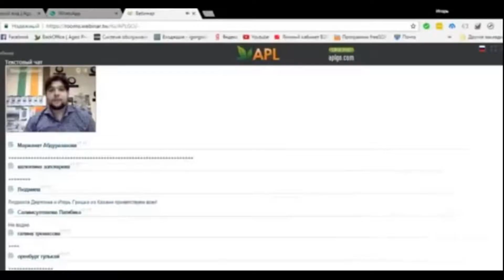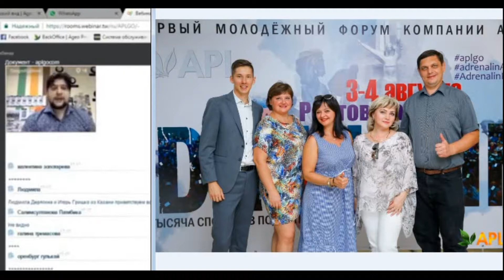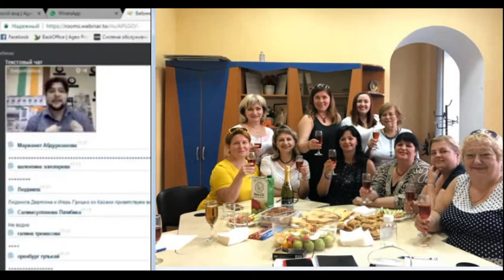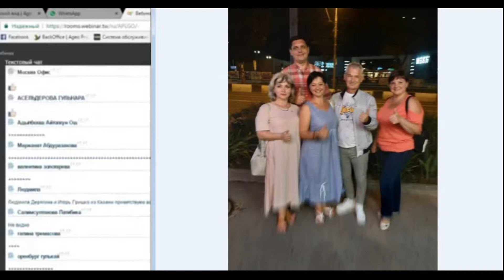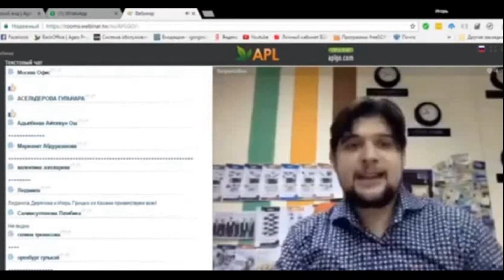Критерии, как правильно выбрать компанию для работы. Президент компании.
Если есть чеки у тысяч дистрибьюторов, то и бизнес стоящий, а если увиливают опуская глаза от таких
вопросов, то  и делать в таких компаниях нечего!

►1. Доступность начала ведения бизнеса, начать можно с 200 долларов.

►2. Доступная ежемесячная активность, а именно 30 евро, для получения всех бонусов и начислений.

►4. Отсутствие боковых оборотов, чтобы получать дивиденды с лидеров.

►6. Получкние реферального бонуса с каждой покупки партнера, от 10 до 20 %

►7. Получение мейчин чек бонуса, то есть дохода от заработка рартнеров 20% без достижения рангов, начиная с первого же чека партнера.

►9. Отсутствие разницы в процентах заработка, то есть нижестоящие партнеры ни при каких условиях не могут перестать быть вашими партнерами. Нет перепрыгивания и подлой переподписки  в момент перерегистрации.

►10. Полная адаптация к ведению бизнеса в интернете, от компании есть кадому партнеру страница захвата, лендинг страница.

►11. Регулярные бизнес встречи на земле, в разных городах и странах.

   Заряжают  их отрицательным зарядом и доставляют их в организм сублингвально, что обеспечивает их подачу в большой круг кровообращения минуя печень

      Уникальные продукты от APL — это не гомеопатические средства, а оптимально подобранные комплексы на основе экстрактов лекарственных растений, фруктов, ягод..